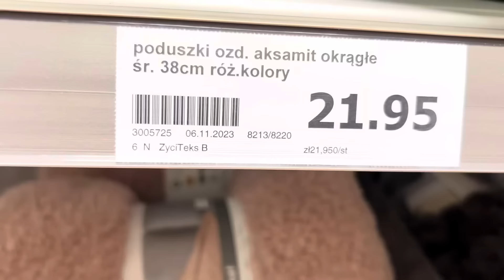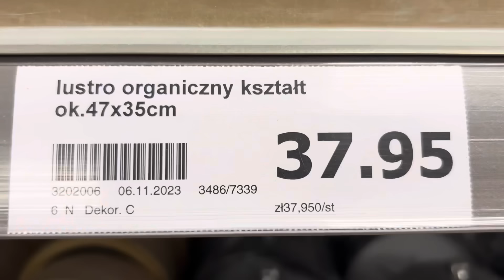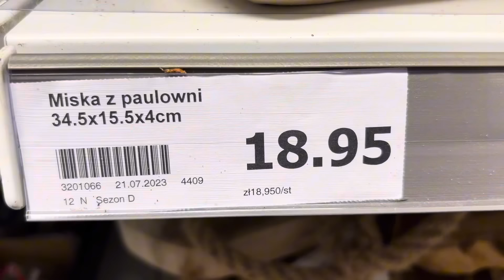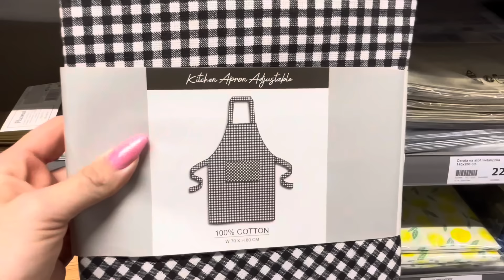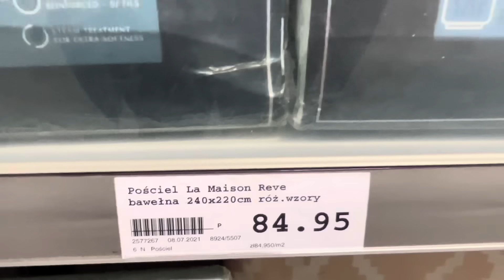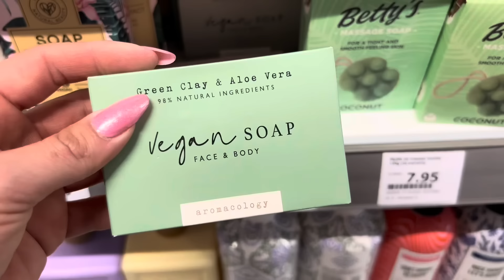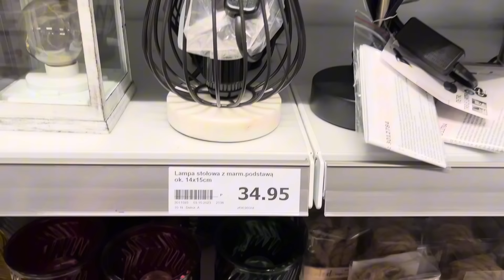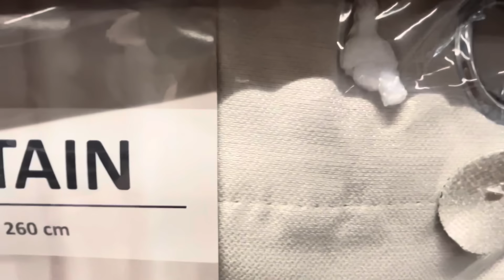ACTION ‼️ PODUSZKI BĘDA HITEM ‼️😱 BARDZO tanie NOWOŚĆI‼️🥰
Pokaże Wam dzisiaj w action kilka nowych przydatnych gadżetów oraz kilka fajnych i naprawdę przydatnych dekoracji❤️